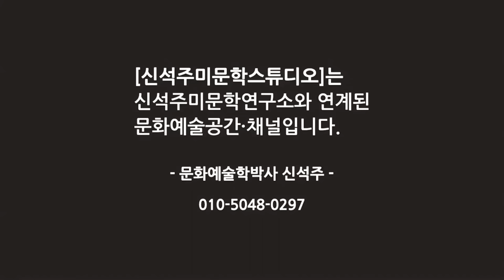[그림은 그리움이다] 그림실력-이렇게하면, 꿈은 이루어진다!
그림실력을 키우는 데 있어서 필요한 충족사항을 '고전이야기'로 빗대어 재미있게 설명한다. 또한 후반부에 제자와의 원포인트레슨으로 실력향상을 도모하는 영상입니다.